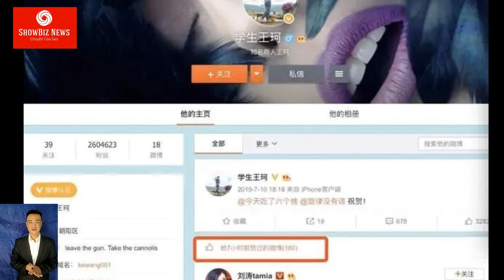Lưu Đào và chồng LY HÔN SAU 13 NĂM CHUNG SỐNG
Tin đồn Lưu Đào ly hôn chồng dù hai người từng cùng trải qua vô số khó khăn khiến netizen bất ngờ.